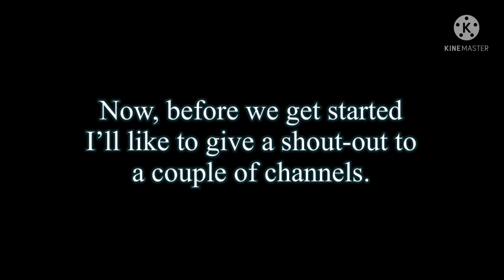Classic Sonic Simulator - Mystic Mist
It’s been a little while due to a couple of reasons. Little interest on social media, heck getting on Technology lately, thinking about school, and not getting much of chance to finish it. Either way, it’s finally done.

Okay, I think I can rest my fingers now.